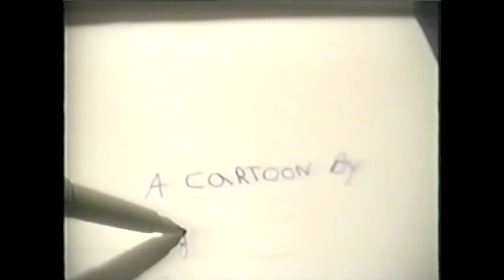The Devil doesn't live here + Dr. Bruce Abranowitz tongue twisters + Bad Animation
The Devil doesn't live here, Bad Animation, Dr. Bruce Abranowitz, tongue twisters,